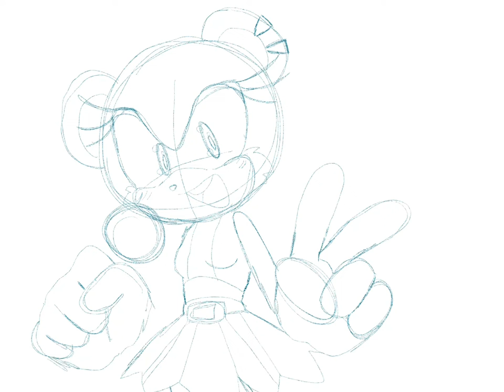Mina mongoose sonicthehedgehog sonicart (speed paint)